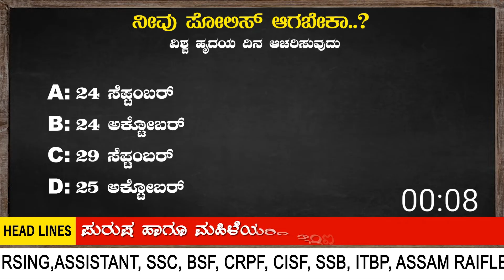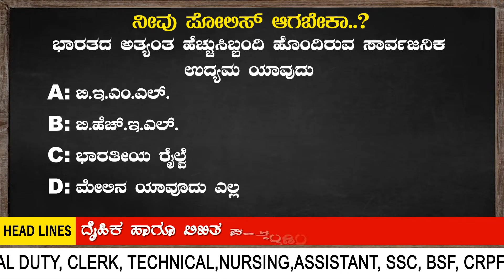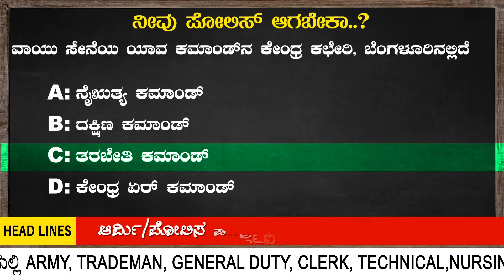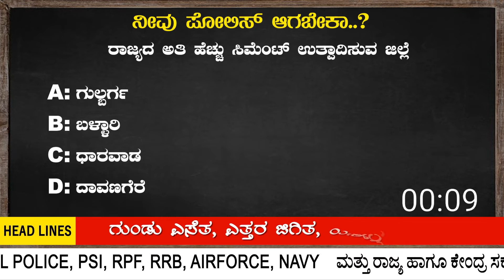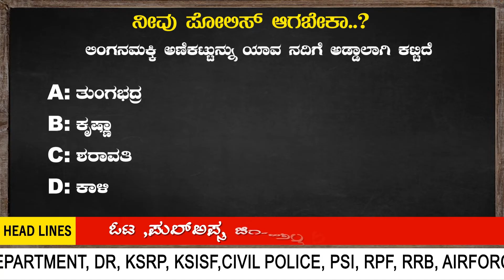KSRP|DR|KSISF|CIVIL POLICE | IMPORTANT EXAM QUESTIONS KARNATAKA INDIA'S TOP1 COACHING CENTER -PART51